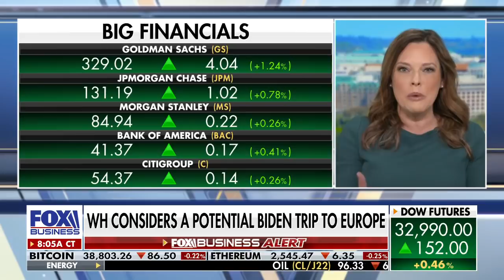This is the 'waiting' administration: Mercedes Schlapp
ACU Senior Fellow Mercedes Schlapp on the White House considering a potential trip to Europe for President Biden.